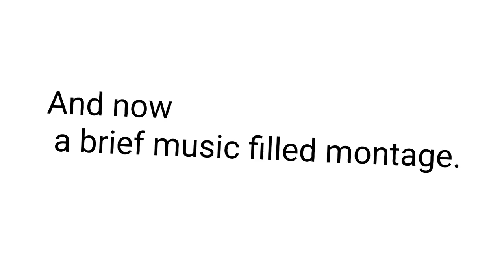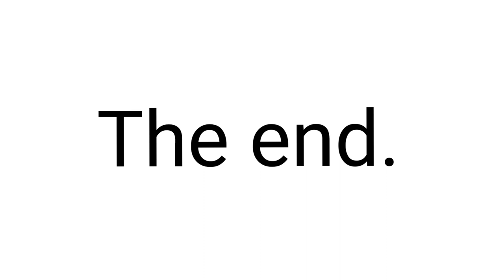Melancholie der engel in a nutshell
This was totally fun not gonna lie. 😂

This is my first time making in a nutshell videos.

This is explaining only parts of Melencholie Der Engel.  If you wanna watch the whole movie go ahead, it's to long to explain in a nutshell video. Or if you have already enjoy the humor XD.